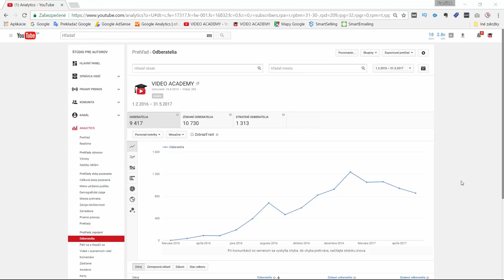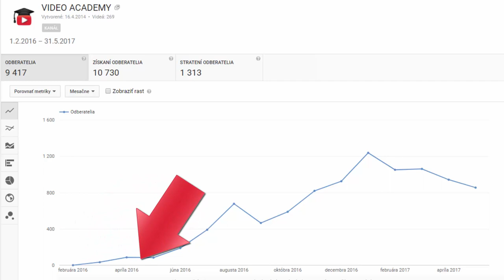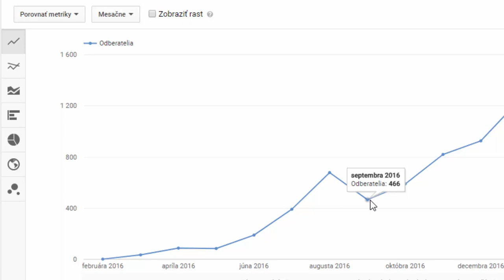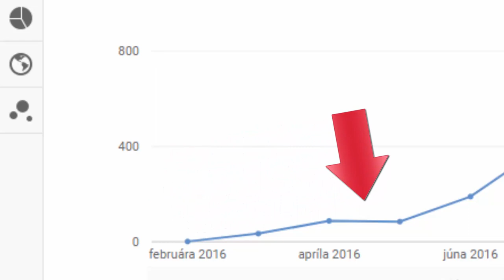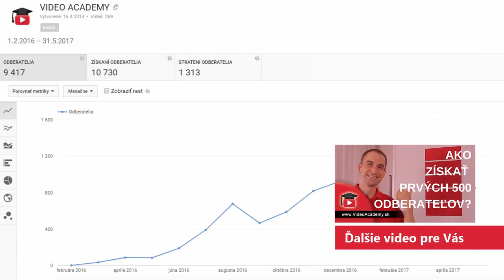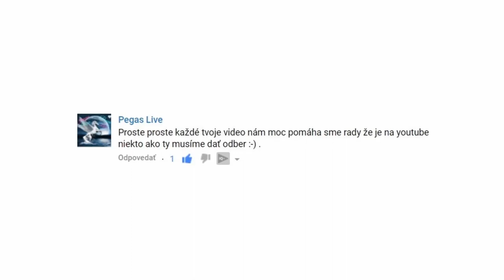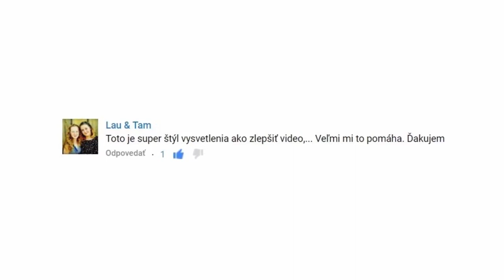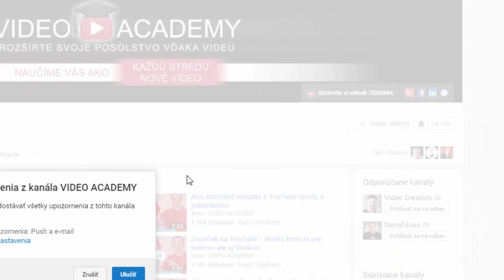Ako vybudovať YouTube kanál z 0 na 10.000 odberateľov za 15 mesiacov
Páči sa Vám VIDEO ACADEMY a chcete na YouTube rásť? Tu sú kroky, ktoré Vám pomôžu vyrásť čo rýchlejišie:

2. STRETNIME SA OSOBNE na živom kurze YouTube Tajomstvá (kurz sa koná 3x do roka)

3. POTREBUJETE PORADIŤ INDIVIDUÁLNE? Dohodnite si osobnú konzultáciu a rád zodpoviem všetky Vaše otázky

PRIDAJTE SA!